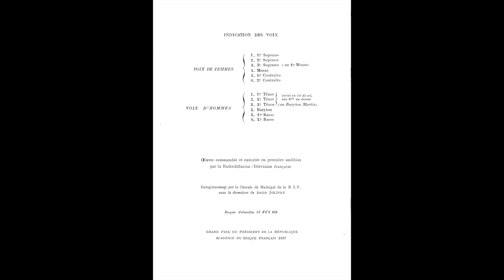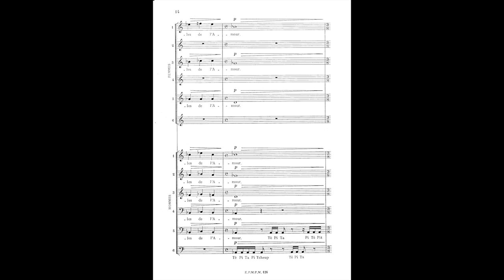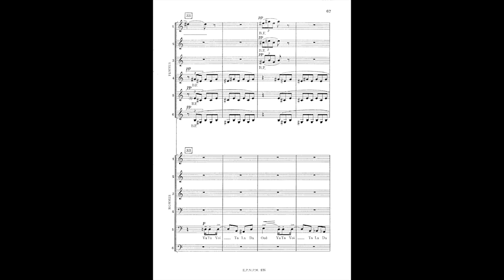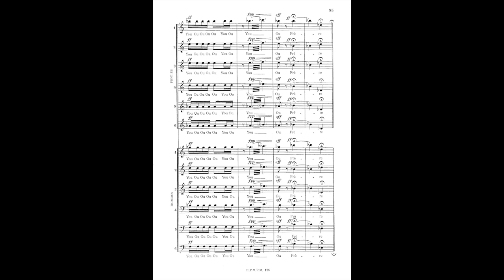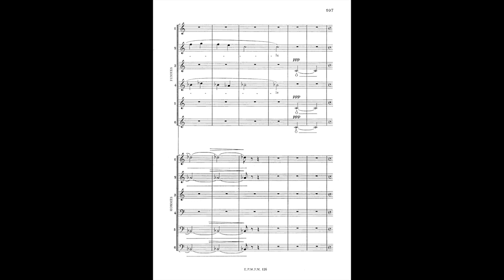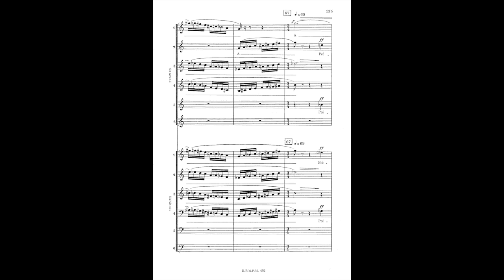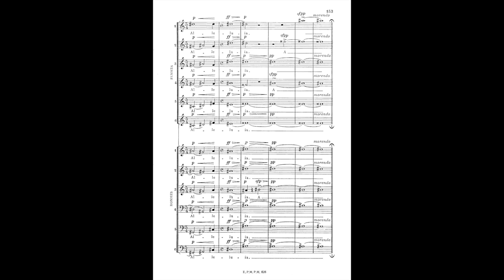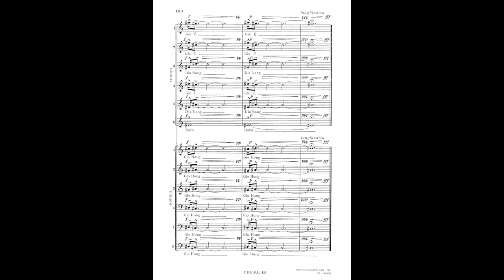André Jolivet - Épithalame (1953)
1. Part 1
2. Part 2 – solo: Robert Coupe, tenor
3. Part 3

Nederlands Kamerkoor – Netherlands Chamber Choir – Ensemble Vocal Néerlandais
Dir.: Ed Spanjaard

Recorded by Frits Tor in the Augustinuskerk, Amsterdam, The Netherlands, September 2000. A Globe cd GLO 5215

Epithalame was written in 1953 and commissioned by Marcel Couraud, the conductor of the Chorale Nationale de Radio France and head of the Ensemble Vocal Marcel Couraud. The Epithalame was composed for this latter group. Jolivet composed Epithalame (Epithalamium or bridal room) as a gift for his wife on the occasion of their twentieth wedding anniversary. The text is compiled from various sacred Egyptian, Indian, Chinese, Hebrew and Greek texts. The poem that thus originated is an ode to the union of man and woman.